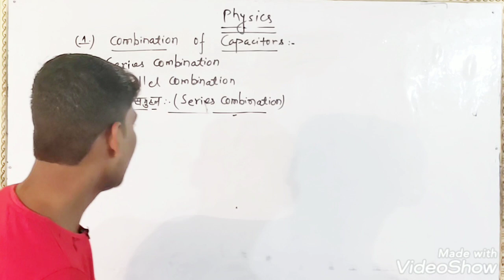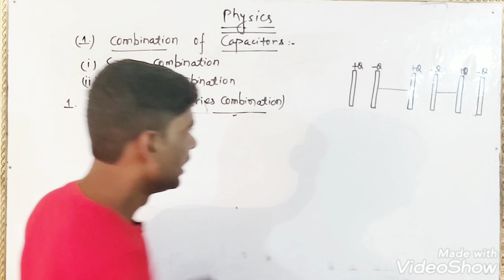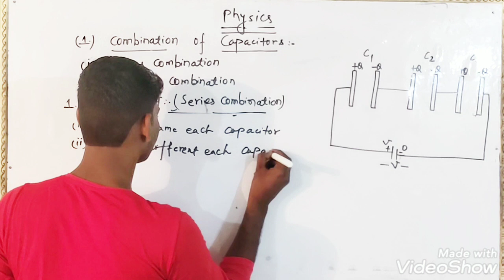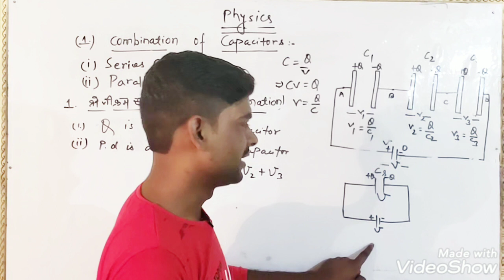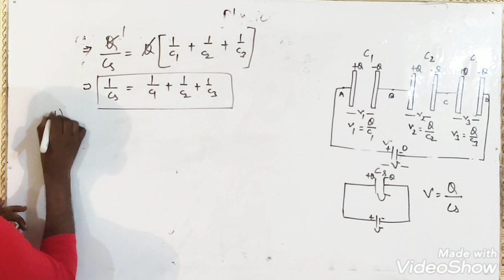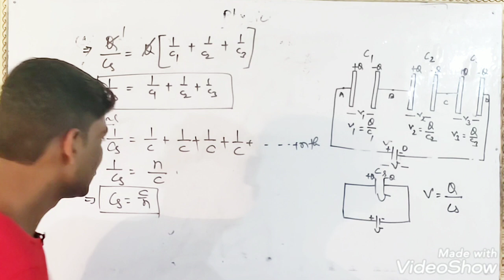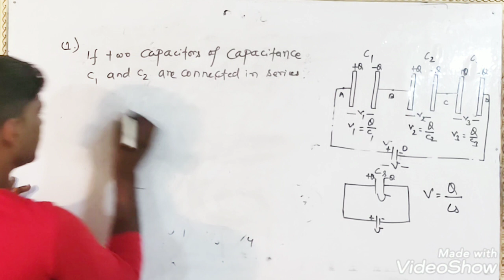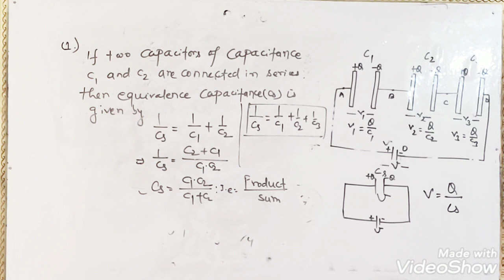Combination of Capacitors ,Series Combination